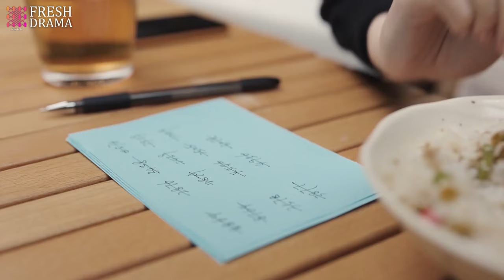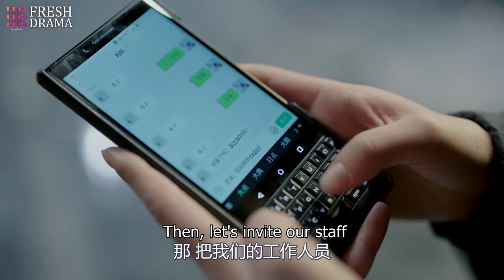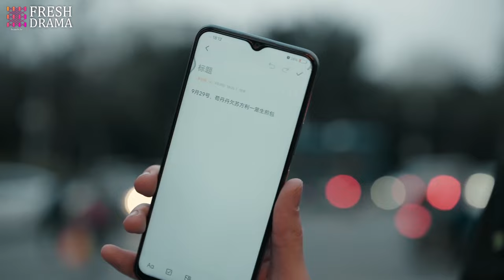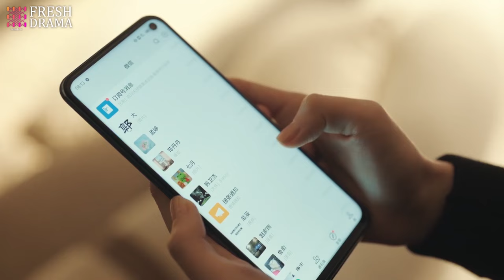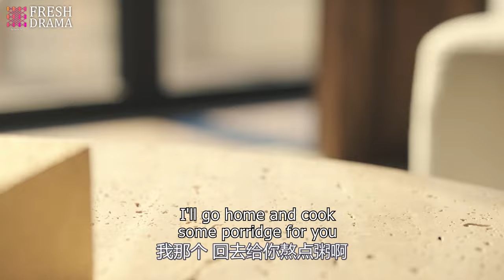Dating My Genius CEO💘EP08 | zhaolusi xiaozhan | Years later, CEO found ex gave birth to his kid!!